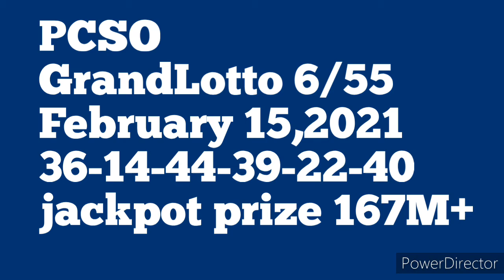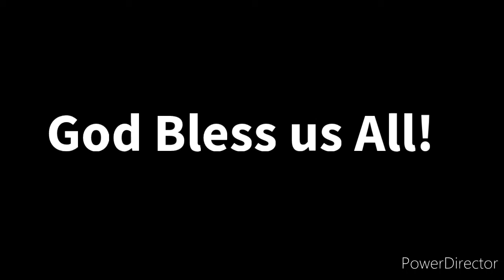PCSO lotto results February 15,2021 6/55,6/45,4Digit,2D&3D 9pm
PCSO lotto